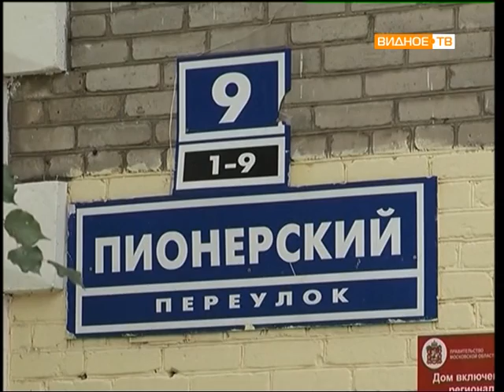Прямой эфир: Александр Черемных